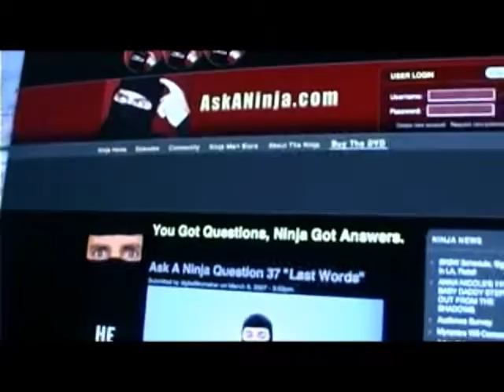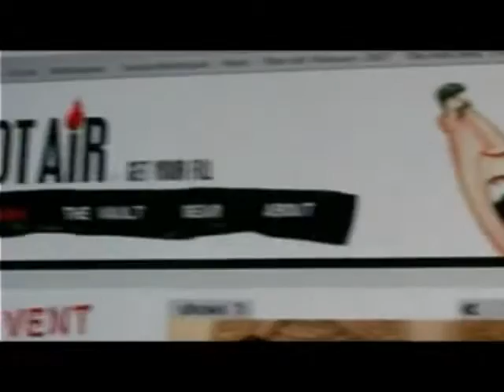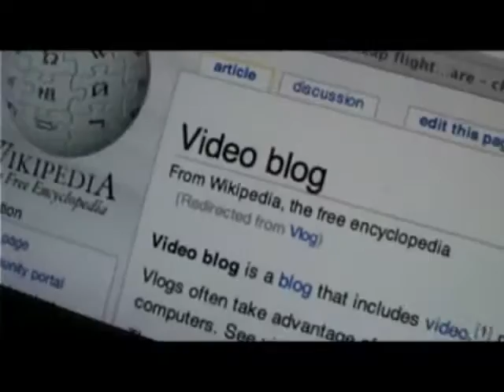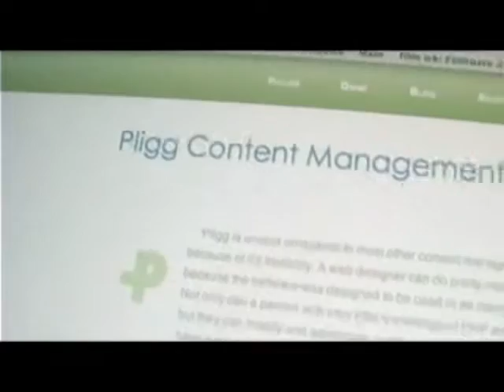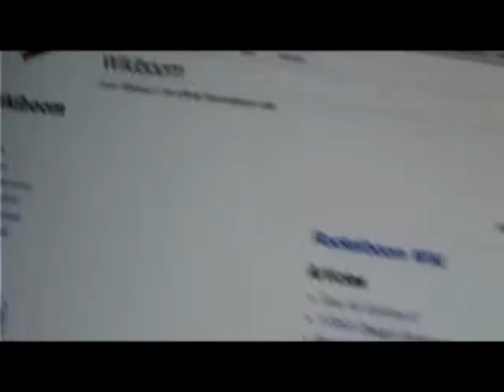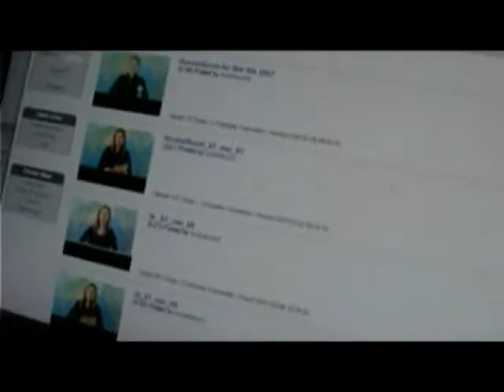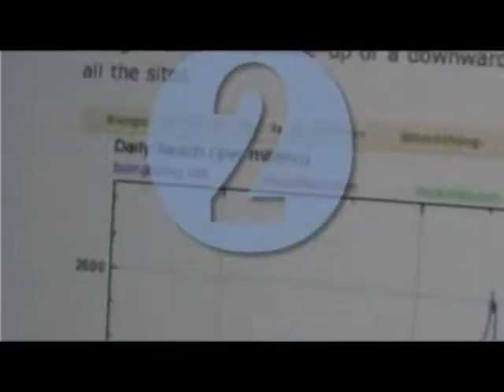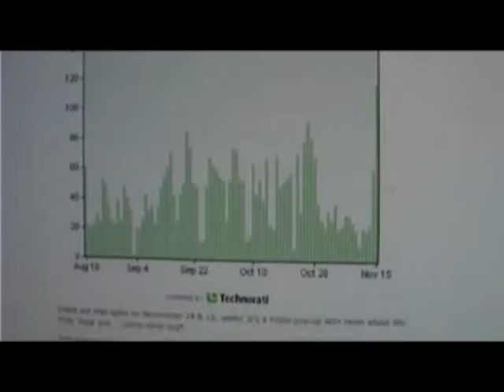Rocketboom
Rocketboom is a three minute daily video blog based in New York City. They cover and create a wide range of information and commentary from top news stories to quirky internet culture. Agenda includes releasing each new clip at 9am ET, Monday through Friday. With a heavy emphasis on international arts, technology and weblog drama, Rocketboom is presented via online video and widely distributed through RSS.